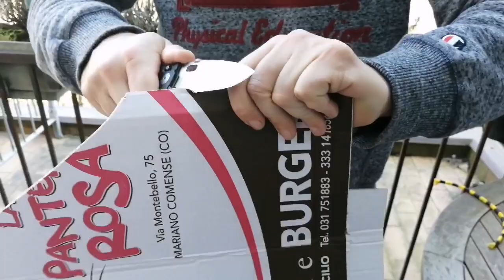ANTONINI - CSAR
Lama drop point per la versione combat della famiglia SAR (Search and rescue). Acciao Nitro B, frangivetro in carburo di tungsteno e alloggio per inserti, per questo folder tutto made in Italy dalla costruzione impeccabile